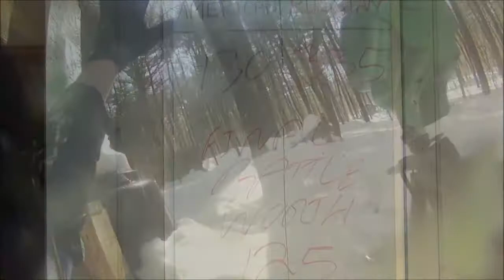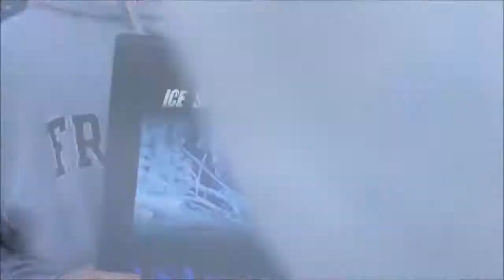SA @ Fox 4. Upton MA. Ice Station Zebra 2.22.14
First video of the year. Going for more of an overall day of events approach so the video's are a little longer.  See more of you guys! This year going for a quick clips version and a full version.